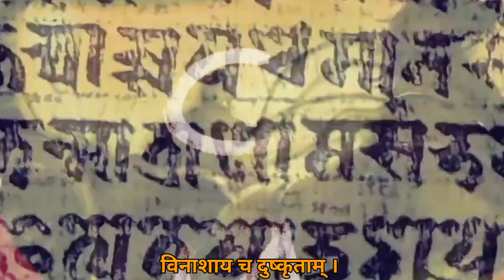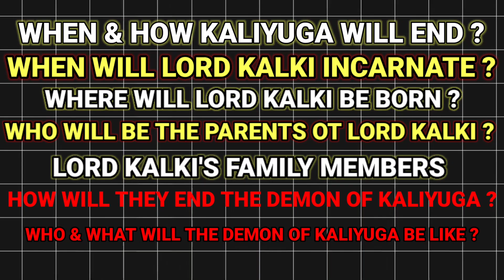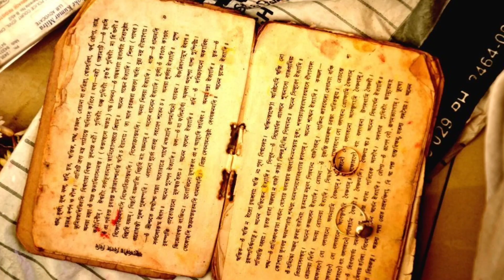KALKI AVATAR KI PURI KAHANI 😱🤯| KAISE HOGA KALIYUG KA ANT 😰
how will kaliyuga end
end date of kaliyuga
kalyug ki sacchai
when will kaliyuga end
kaliyug ke baad satiyug
ghor kalyug
how did this kaliyuga start
when did this kaliyuga start
kaliyuga story
7 chiranjeevi
7 chiranjeevi in hindi
kahan hain ye 7 chiranjivi
seven chiranjeevi
hindu dharm ke 7 chiranjivi
hinduo ke 7 cheeranjivi7
who are 7 chiranjeevi
7 chiranjeevi in hinduism

00:00 Intro
00:23 Shlok Meaning
00:40 Nine Avatar's Explained
01:29 How Kaliyuga Started
02:15 Kalipurush And Kaliyuga
04:19 Kalki Avatar And Story
05:24 Saat Chiranjivi
06:10 My Thoughts
06:30 Outro